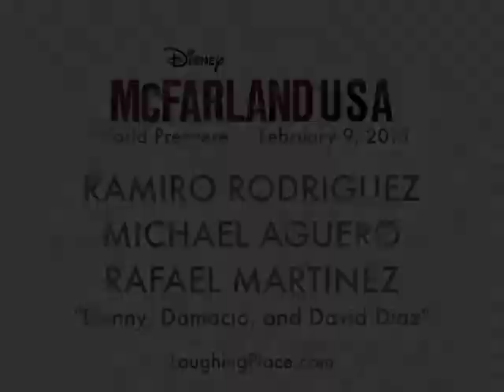Ramiro Rodriguez, Michael Aguero, and Rafael Martinez at the premiere of Disney's McFarland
Cast members Ramiro Rodriguez, Michael Aguero, and Rafael Martinex, interviewed on the red carpet for the premiere of McFarland at the El Capitan Theater in Hollywood, Monday, February 9, 2015.